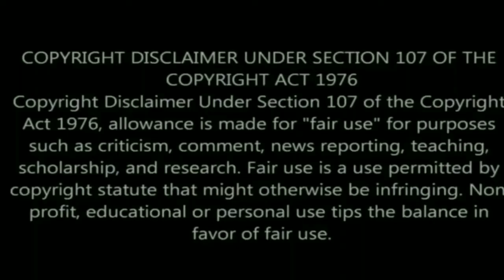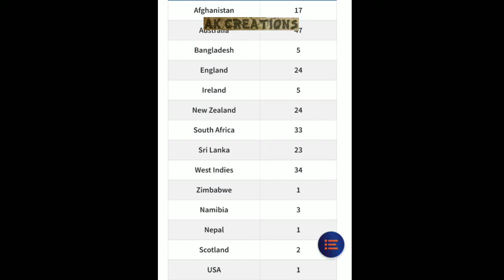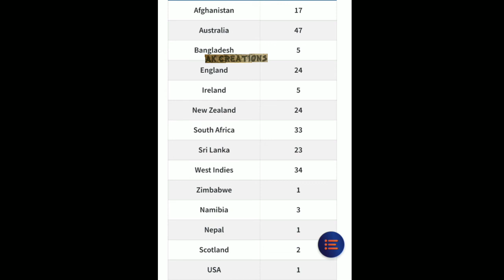IPL 2022 Announced Details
Interesting updates about ipl2022
with players info  and announcement details

 voice - Dr. Sam
content - Aameer G Khan